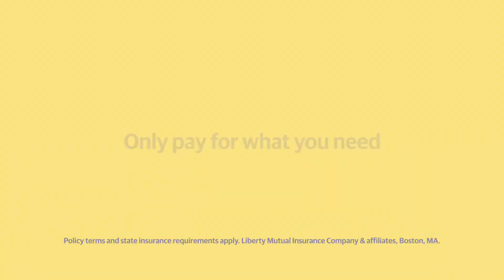Limu Emu & Doug. Custom Chopper. Extended Cut Commercial.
Funny and Feel Good Commercials  From

Around The

World.